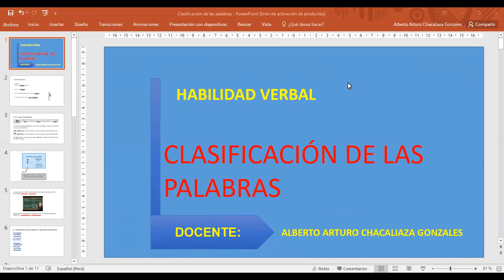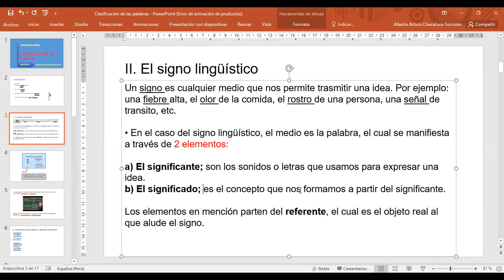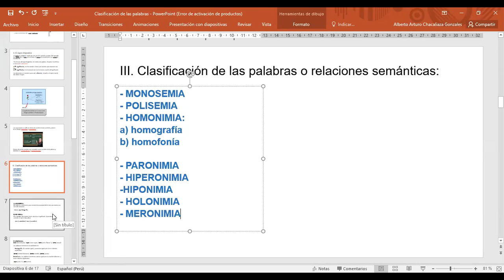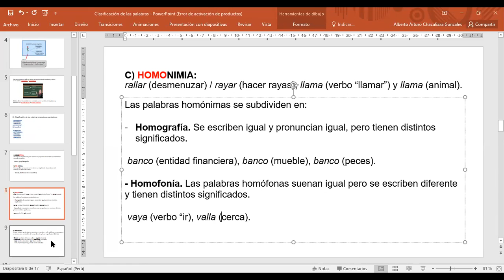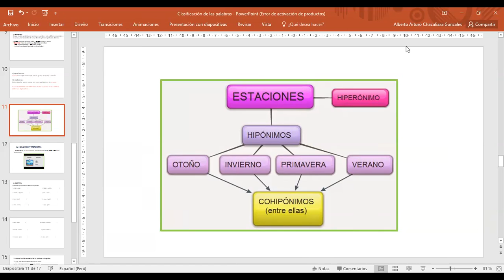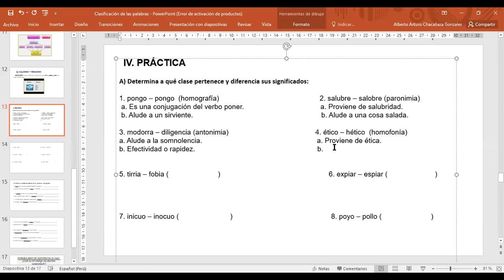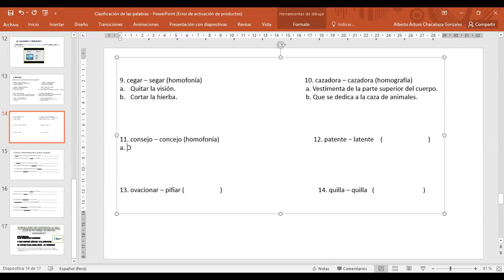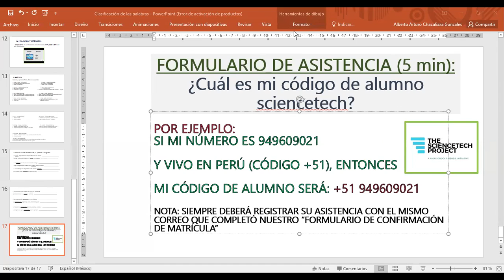RAZONAMIENTO VERBAL: "Clasificación de las palabras (UNI)"